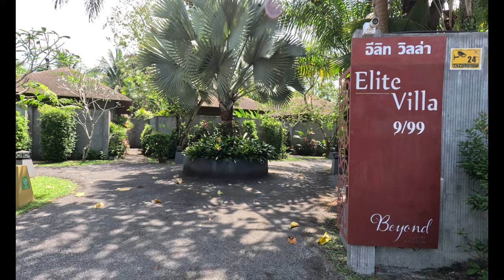Beyond Resort - Khao Lak - Thailand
Adults Only Resort
Februar 2023
goProHeroblack 11
Sandy und Thomas Spichtig